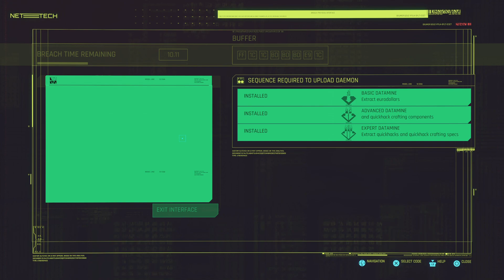Cyberpunk 2077 Part 26 Delamain Core, Judy + Clouds, and Peralez Conspiracy